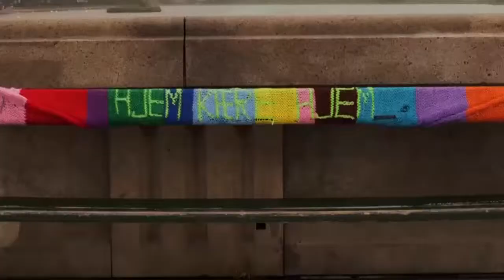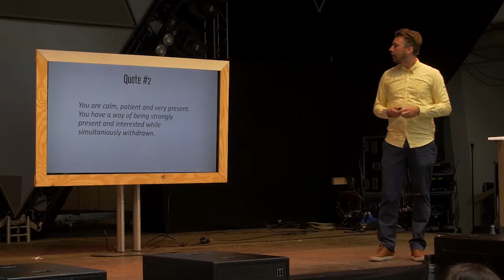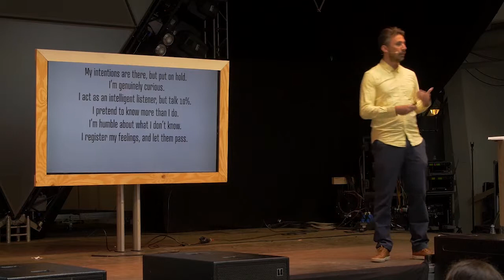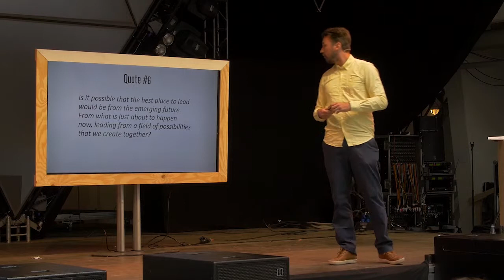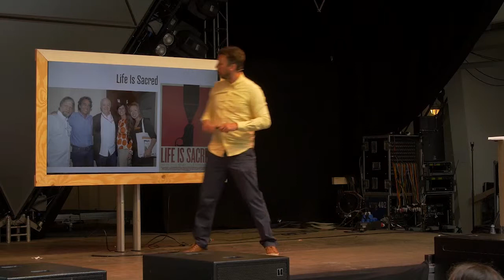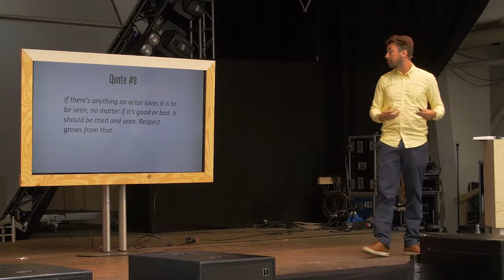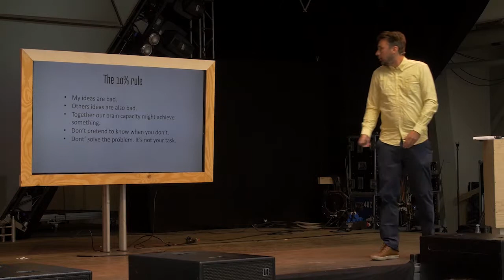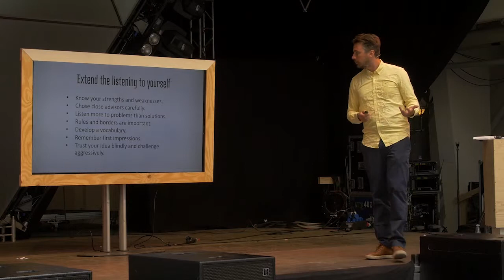ANDREAS DALSGAARD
ANDREAS DALSGAARD at CreativeMornings Copenhagen, July 2015. Free events like this one are hosted every month in dozens of cities. Discover hundreds of talks from the world's creative community